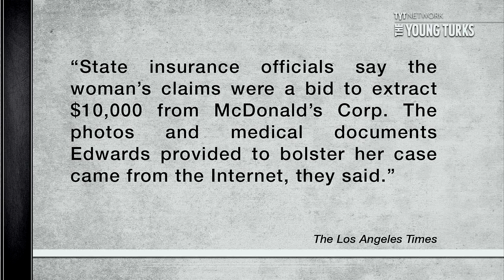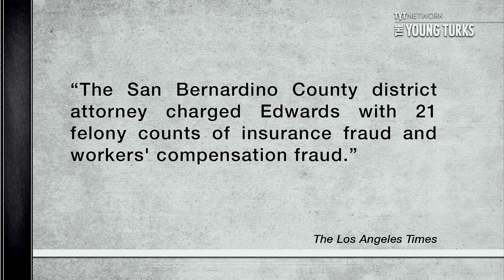Woman Burned By McDonald's Coffee? Faked?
"The woman claimed that an unsecured lid caused steaming hot McDonald’s coffee to spill on her right hand, severely burning it. As evidence, Selena Edwards, 38, of Victorville provided pictures of second-degree burns.

But the only burns Edwards may suffer from are the prosecutorial ones she now faces for allegedly faking her injuries.

State insurance officials say the woman’s claims were a bid to extract $10,000 from McDonald’s Corp. The photos and medical documents Edwards provided to bolster her case came from the Internet, they said."

Ana Kasparian and Cenk Uygur of The Young Turks discuss. Do you think the woman should go to jail? Tel us in the comment section below what you think her punishment should be.